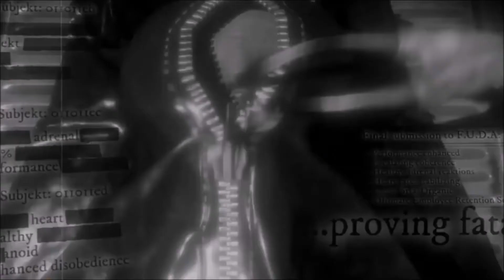Ali The Mudokon on Youtube - 3 years anniversary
Its exactly 3 years ago i created this channel. Wow.  How time flies.